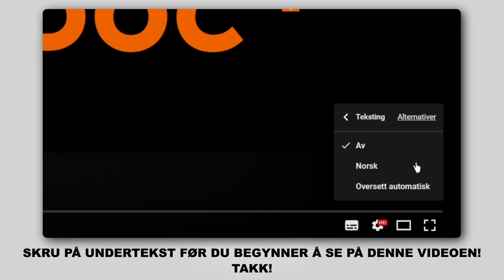Hvordan bytte luftfilter der på BMW E60 [AUTODOC-VIDEOLEKSJONER]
Hvordan bytte luftfilter på BMW 5 (E60) 2.5 Sedan 2003–2010 [AUTODOC-VIDEOLEKSJONER]

Luftfilter for kjøretøyet BMW 5 Touring (E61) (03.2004–12.2010) / BMW 1 Convertible (E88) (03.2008–12.2013) / BMW 3 Coupe (E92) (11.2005–12.2013) / BMW X1 (E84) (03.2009–06.2015) / BMW X3 (E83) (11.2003–12.2011) bør som regel erstattes i én og samme prosedyre. Det er imidlertid noen små forskjeller, på grunn av spesifikke egenskaper ved kjøretøyets design.

🛠️ Verktøyene du trenger for å erstatte luftfilter:
- pipenøkler nr.13
- skrallenøkkel
- phillips-skrutrekker
- demonteringsverktøy for klemmer
- vannpumpetenger
- mikrofiberhåndkle
- skjermtrekk